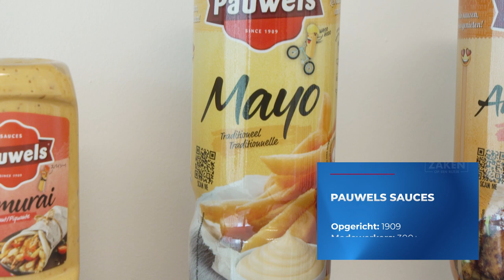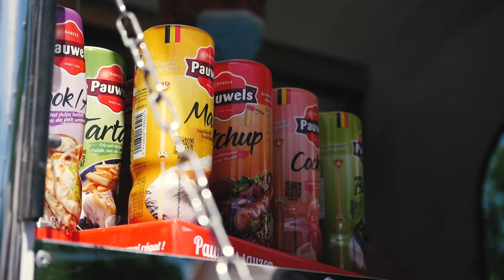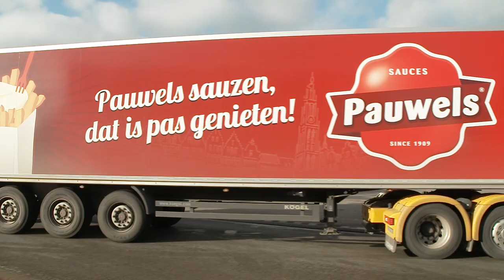Pauwels Sauzen op Kanaal Z